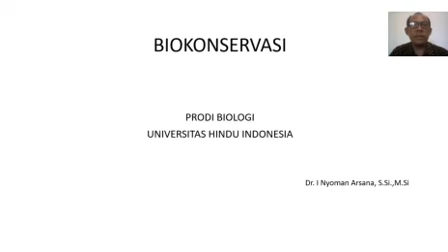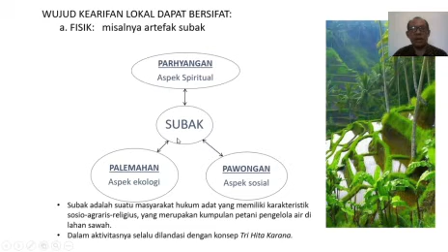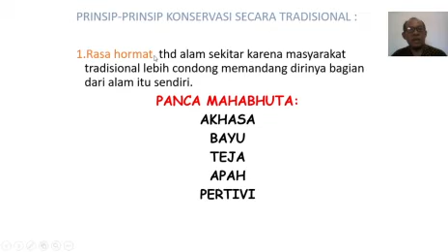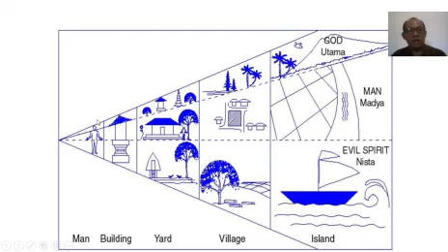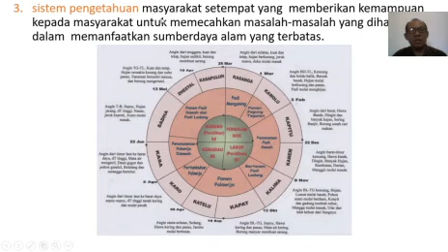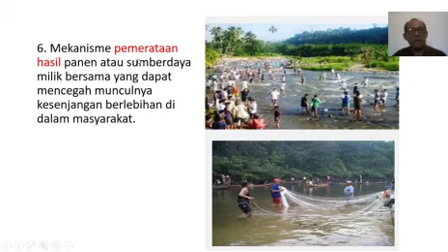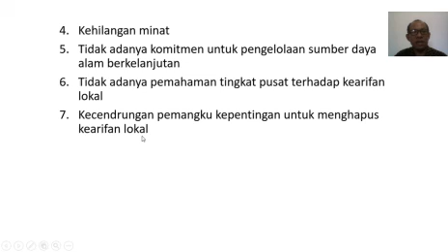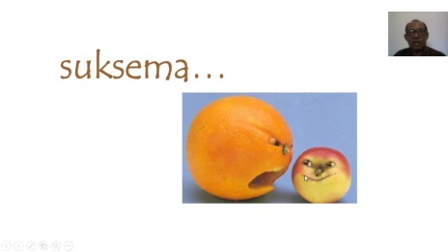masyarakat tradisional dan konservasi kehati